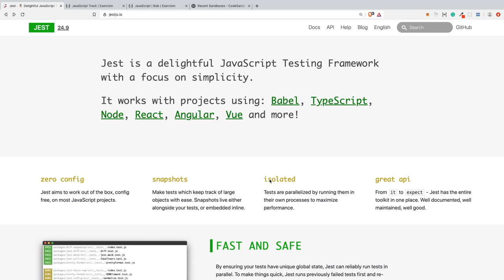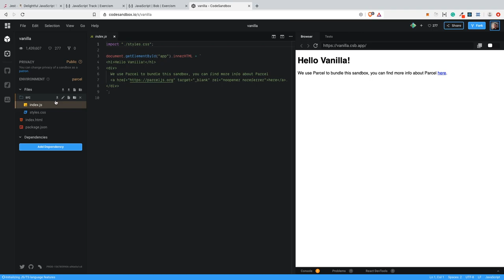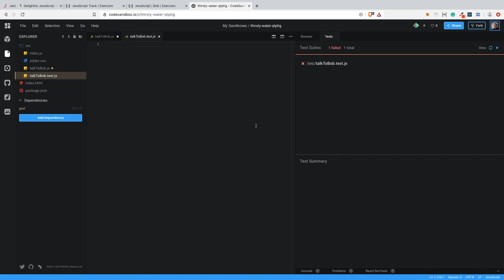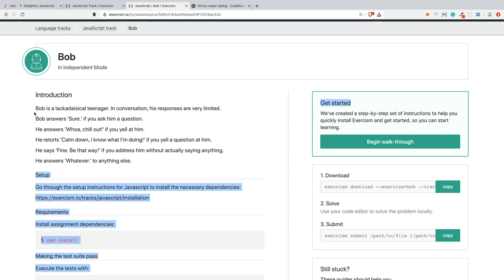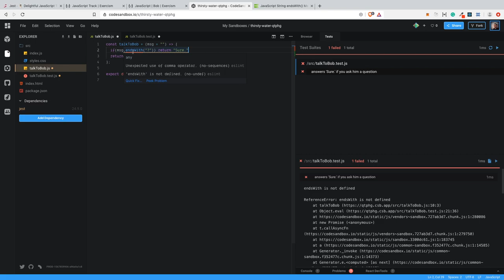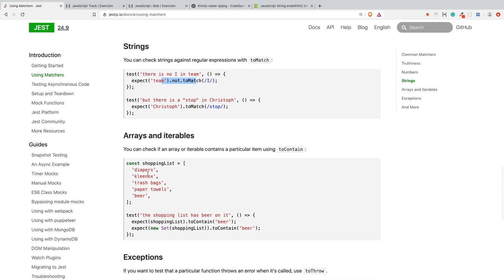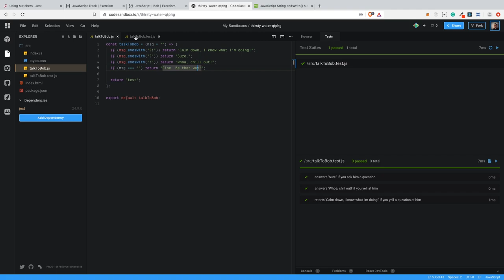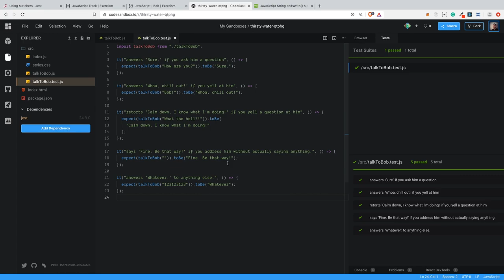Jest - Napisz pierwszy test funkcji JavaScript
W tym filmiku pokazuję jak rozpocząć pisanie testów kodu JavaScript z użyciem biblioteki Jest Bibliotekę możesz użyć do testowania React / Vue /Angular, ale w tym materiale pokazuje podstawy podstaw na przykładzie prostej funkcji JS.